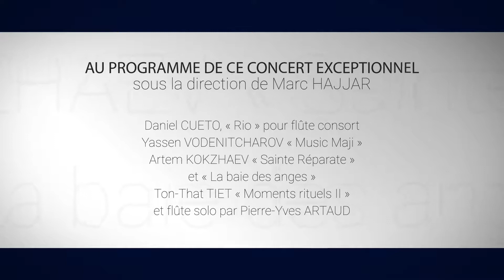Concert de l'Orchestre de Flûtes Français [OFF]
Brigitte KUSTER, Maire du 17è arrondissement, et Bertrand LAVAUD, Adjoint au maire chargé de la Culture, ont le plaisir de vous convier au Concert de l’Orchestre de Flûtes Français [OFF] lundi 12 octobre 2015, à 19 h 30 à la mairie du 17è.